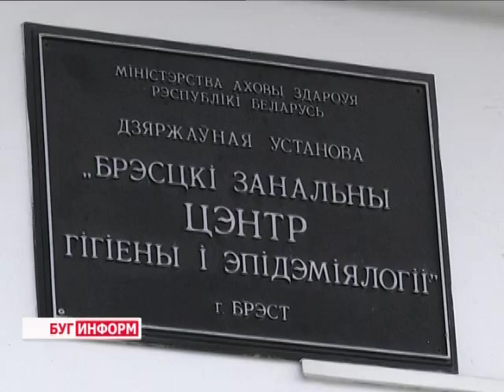2014-11-24 г. Брест. Пресс-конференция по Дню профилактики ВИЧ\СПИДа. Телекомпания Буг-ТВ.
Согласно статистическим данным сегодня в мире около 35 миллионов людей живёт с ВИЧ. Более того, чума 20 века продолжает своё наступление: ежегодно в мире заражается более 2 миллионов человек. По оценке Всемирной организации здравоохранения эпидемия СПИДа уже унесла около 39 миллионов человеческих жизней. Наша страна занимает седьмое место в своём регионе по темпам распространения ВИЧ.
В преддверии Всемирного дня борьбы со СПИДом в Брестском областном центре гигиены эпидемиологии и общественного здоровья прошла конференция, посвящённая профилактике ВИЧ-инфекции.